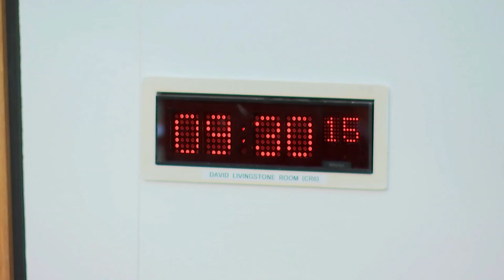COVID-19 Recovery Committee - 8 September 2022